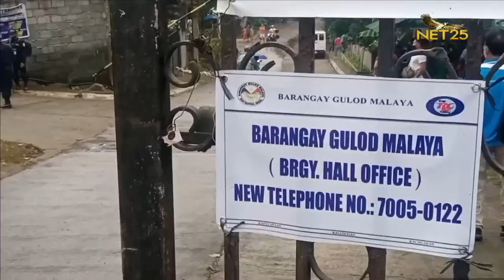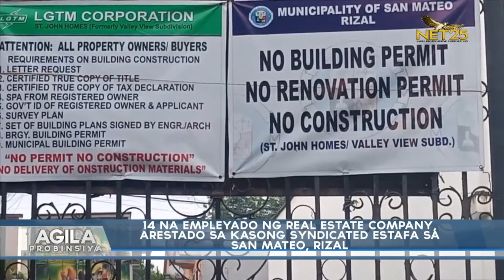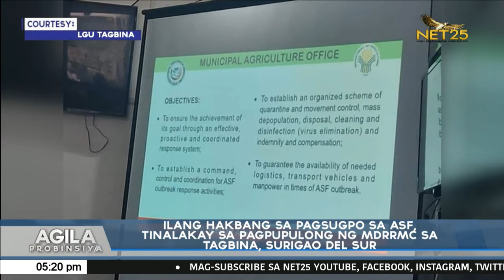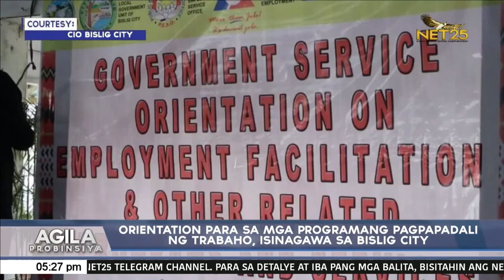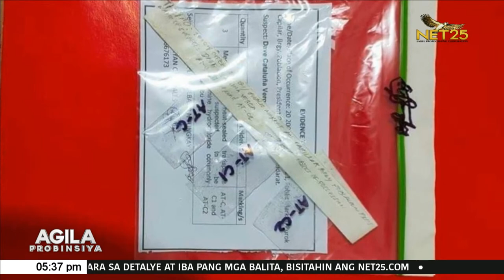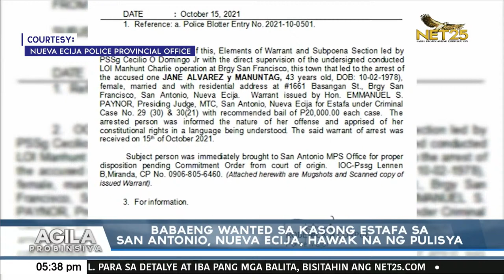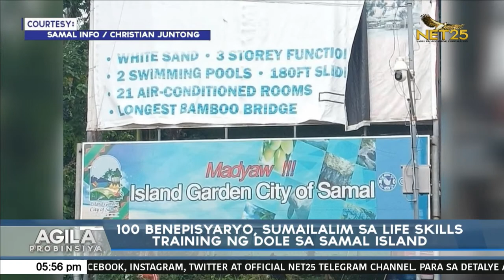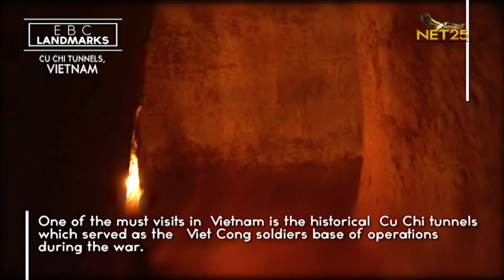WATCH: Agila Probinsiya - October 22, 2021